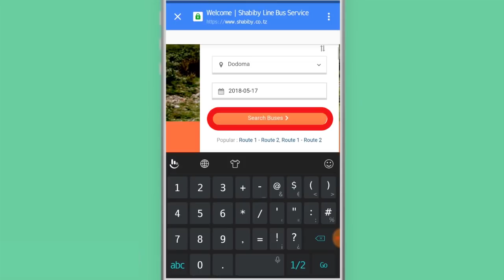SAFARI ya Mwisho ya Baba Salma Kikwete Makaburi ya Kinondoni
MWILI wa Baba Mkwe wa Rais Mstaafu, Dkt. Jakaya Mrisho Kikwete, Rashid Mkwachu aliyefariki dunia jana Alhamisi umezikwa leo katika Makaburi ya Kisutu jijini Dar es Salaam.

Viongozi mbalimbali waandamizi na wastaafu wamejitokeza katika kumsindikiza Mzee Mkwachu ambaye ni Baba Mzazi wa Mke wa Kikwete, Mama Salma Kikwete katika safari yake ya mwisho hapa duniani.

Baadhi ya viongozi hao ni Mkwe wa Marehemu Dkt. Jakaya Mrisho Kikwete, mjukuu wa Marehemu ambaye pia ni Mbunge wa chalinze, Ridhiwani Kikwete, Rais Mstaafu, Mzee Ali Hassani Mwinyi, Waziri Mkuu Mstaafu, Mzee Mizengo Pinda, Waziri Mkuu, Kassim Majaliwa.